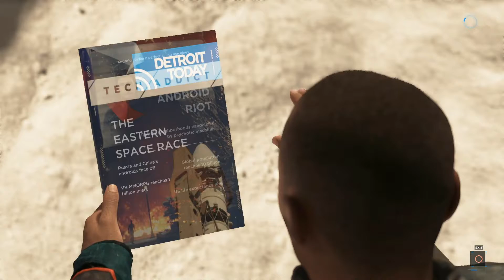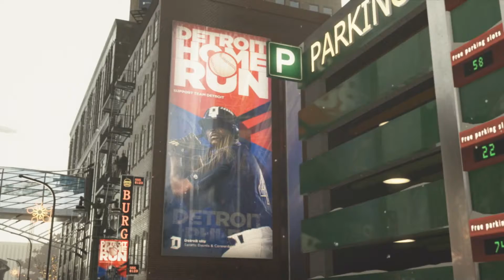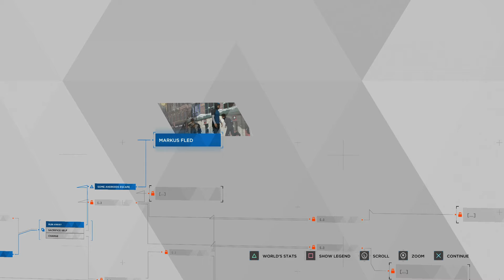DETROIT: BECOME HUMAN Walkthrough Gameplay - Part 22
Detroit: Become Human is an adventure game played from a third-person view, which is subject to a set and controllable perspective. There are multiple playable characters who can die as the story continues without them; as a result, there is no "game over" message following a character's death. Via quick time events and dialogue decisions, the story will branch out depending on which choices are made. These can be viewed in a flowchart during and immediately after a given chapter; the player can rewind to certain points in the story to reshape decisions in the event of regret. Certain scenes feature countdowns, which force quick action.